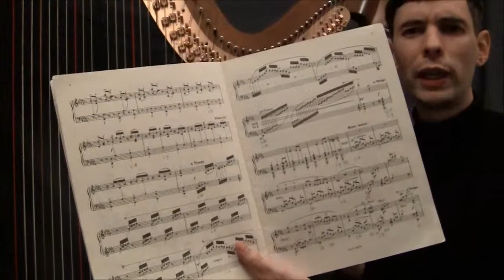An in-depth look at Fauré's Impromptu - part 3. Harp Tuesday ep. 15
In this episode of Harp Tuesday I continue an in-depth look at Fauré's Impromptu. Harp Tuesday is my YouTube series about playing the harp. for an easy to navigate listing of all episodes.

Want to support Harp Tuesday? or search for Josh Layne on iTunes